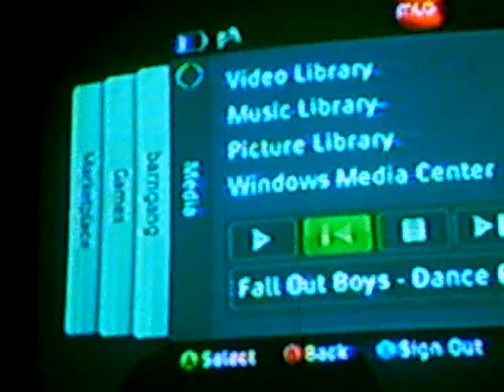Avatar Editor - Fall Out Boy - Dance Dance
Song Next: Dani California